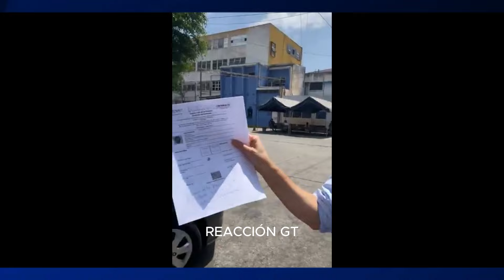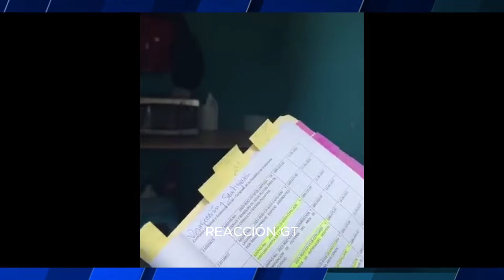Diputada Evelyn Morataya realizo un recorrido en el Hospital Roosevelt y esto descubrió 👇